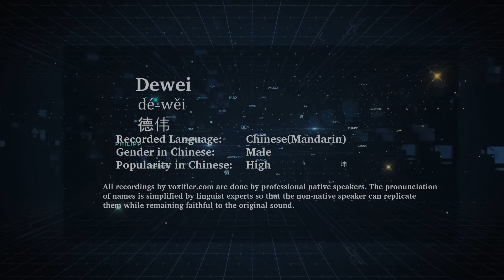How to Pronunce Dewei (Dé-Wěi, 德伟) in Chinese (Mandarin) - Voxifier.com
This is the Chinese (Mandarin) pronunciation, gender, and phonetics recording of the name Dewei (德伟, Dé-Wěi). The same name may exist in other languages with different pronunciations. Check the meaning of name along with other possible pronunciations or similar names for free Voxifier uses the help of expert linguists to simplify pronunciations by replacing some special sounds with sounds more commonly available across all languages.